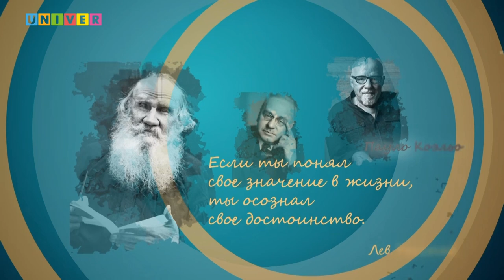"Фокус на человека": Изнасилование – это не про секс. Это про власть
Кто становится жертвами сексуальных преступлений, почему общество нередко осуждает потерпевших и пытается найти оправдания преступникам, и главное - как не оказаться в роли жертвы. Об этом мы поговорим с Александриной Юсуповой

Наша гостья в этой теме далеко не случайный человек – Семейный системный психолог. Гештальт-терапевт. Около 5 лет работала в городском Центре содействия семейному устройству детей, оставшихся без попечения родителей. Кроме того, у Александрины есть опыт сотрудничества со следственными органами в сопровождении несовершеннолетних детей, подвергшихся сексуальному насилию

00:00 – представление гостя и темы
01:24 – табу, травмы и общественная опасность…
04:00 – «Со мной никогда ничего подобного не случится!»…
06:30 – «Никто не может быть защищен от этого на 100%»…
07:00 – место или жертва?
07:55 – сопротивление возможно?
08:50 – жесткая статистика
09:45 – как мы теряем бдительность
12:49 – «Сломанный цветок»: проверь своего парня
15:17 – насилие – это не про секс, это про власть
17:05 – «Меня спровоцировали!»
18:20 – почему нас проще обвинить жертву, чем поддержать ее?
21:00 – время не лечит!...
26:50 – «Не все насильники хотели быть насильниками»…
28:40 – образ, который мы выбираем, может сыграть злую шутку с его носителем
32:00 – алкоголь – помощник насильника
33:16 – нормальная осторожность: умение слышать свои чувства
39:13 – у тебя есть свои правила жизни и безопасности?
42:45 – что делать, если насилие все же произошло?
46:50 – центр «Сестры»
49:10 – в этом нет моей вины…в этом нет твоей вины…
50:36 – твердое НЕТ может спасти